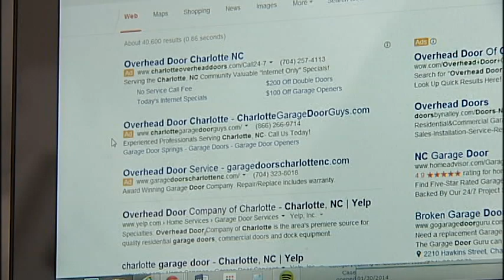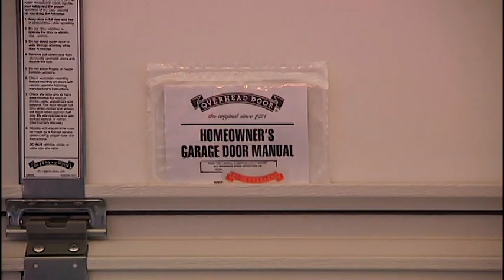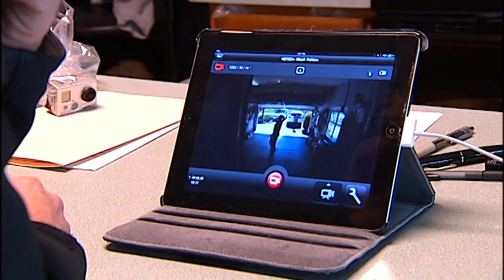WBTV GARAGE DOOR REPAIR INVESTIGATION